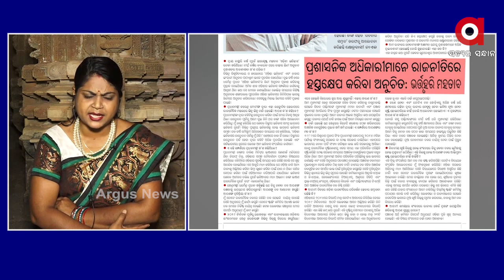ବିଜେପି ସପକ୍ଷବାଦୀ ହାଓ୍ବା ଓଡିଶାରେ ଚାଲିଛି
ବିଜେପି ସପକ୍ଷବାଦୀ ହାଓ୍ବା ଓଡିଶାରେ ଚାଲିଛି : ଶତରୂପା ମିଶ୍ର ବିଜେପି ନେତ୍ରୀ